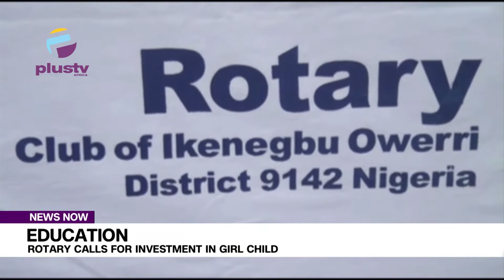Education: Rotary Calls For Investment In Girl Child | NEWS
Girl child education should be prioritized for a better society that would give the female folks an equal opportunity.